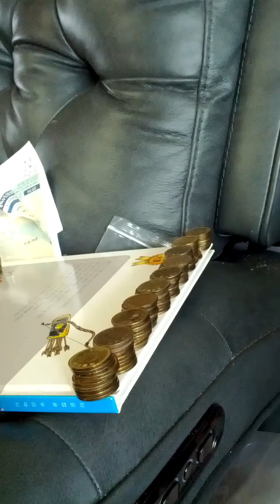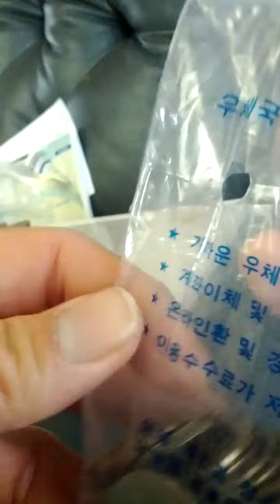Coin Bundle of 10 Won 2005(AH 1427) Issue 100 pieces-48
Sat 30th Apr 2022(AH 1443 Ramadan 29th)..